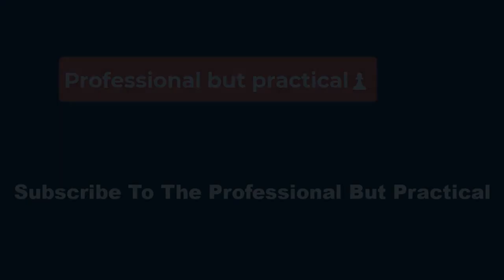*🏀*James Harden and Clippers lose their first meeting with Philadelphia since the trade, 121-107*🏀*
Philadelphia still kept Harden on its roster until Nov. 1, when Morey dealt the Los Angeles native to his preferred destination for a package headlined by Nicolas Batum, Robert Covington and KJ Martin.

“It was crazy when it was happening,” Philadelphia's Paul Reed said. “I was upset, but I wasn't like, upset-upset. I was still cool. ... It does feel like that happened last year. You know how long the season is.”

Harden has been largely outstanding with Los Angeles, averaging 17.3 points and 8.5 assists while boosting the Clippers to a top-four spot in the Western Conference.

Before this game, both coaches downplayed the importance of the reunion — although 76ers coach Nick Nurse acknowledged “it might get a little bit different on the other end.” Nurse was referring to Wednesday, when the Clippers visit Philadelphia.

“I didn't really hear any, ‘Oh, we’re playing (Harden), we're playing (the Clippers),'” said Payne, who joined the Sixers last month. “I feel like we just handled our business, and it showed on the court.”

Batum didn't play in his return to LA, but got cheers from fans who loved him during his three-plus seasons with the Clippers.

Even after a Saturday night off in Los Angeles, the Sixers hit 20 of their first 28 s